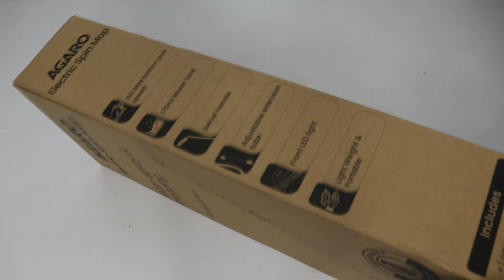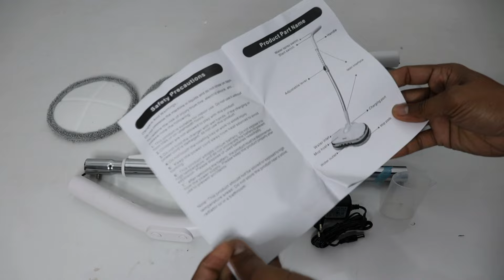Agaro Electric Spin Mop Full Review and Details in Hindi | Best Mop for Home and Office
Friends is video me aap dekhnge agaro ka electric spin mop ka full review detailed video

1. Steel Combination Plier
2. Wire Stripping Plier
3. Tester
4. Screw Driver
5. Electric Drill Tool Set
6. Toolkit For Electrician
7. Multimeter for Electrician

1. Mic
2. Tripod
3. LED Professional Video Light
4. Moble Holder
5. Mobile:-
6. Colour Printer
7. Ring Light

1.Remote Controlled Switcher for 4 lights and 1 Fan
2. Water Tank Overflow Alarm
3. Automatic Water Level Controller